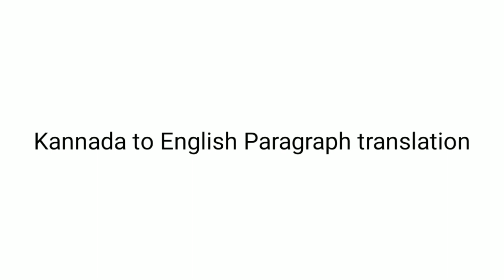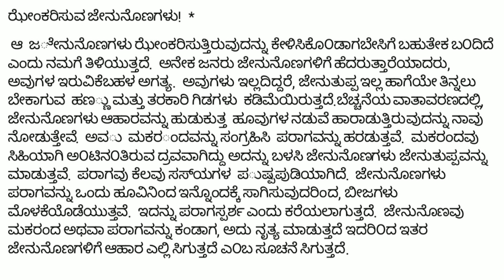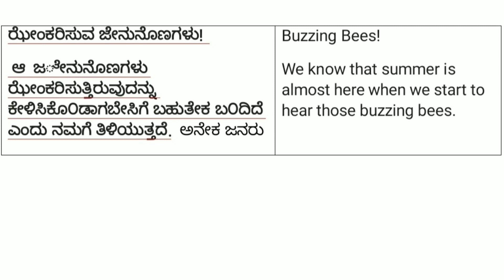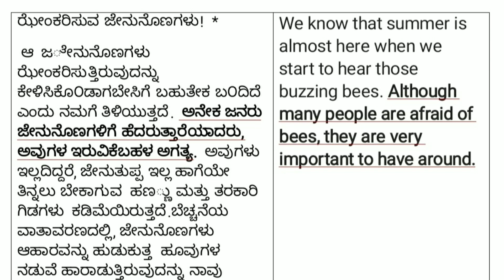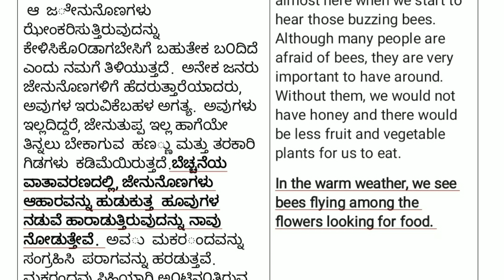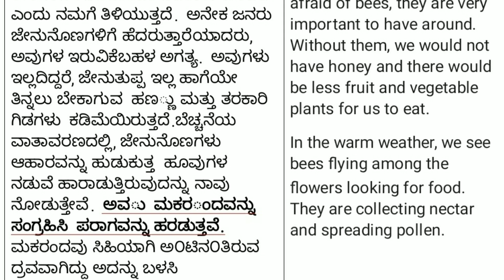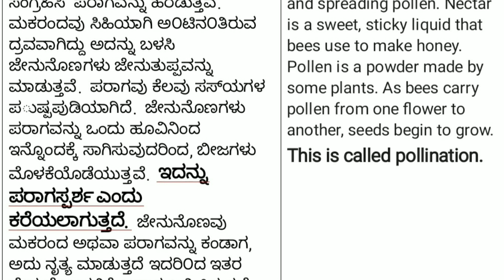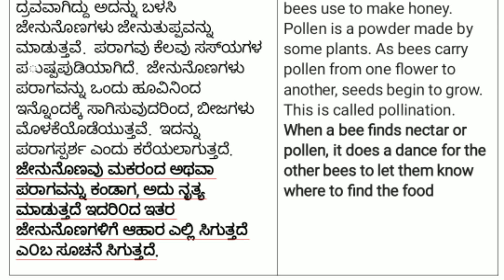Part 7-kannada to English translation|| Paragraph translation||spoken English class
Part 7-kannada to English translation|| Paragraph translation||spoken English class, in this vedio I have been explained about kannada to English translation sentence by sentence